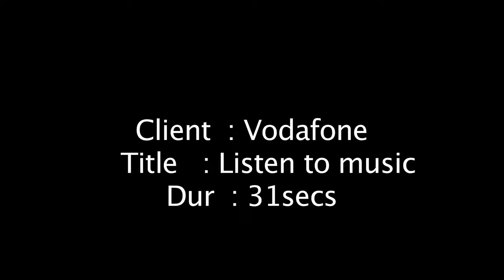LIVE Action Videos - Listen to music - Vodafone Viral ad films